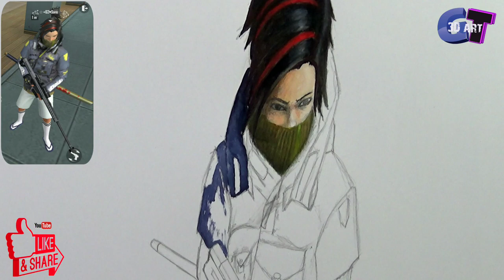Optical illusion drawing subscriber request part 15 | FREE FIRE DRAWING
alat:
1.pencil
2.color pencil
3.acrylic paint
4.watercolor pencil
5.drawing paper
6.eraser.

Video for tools.